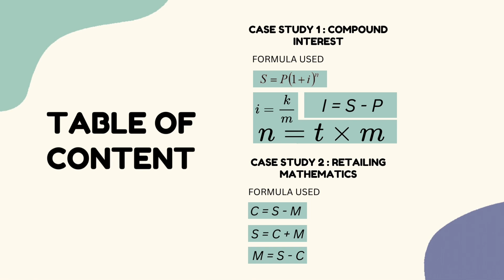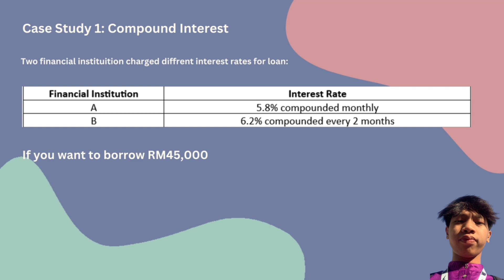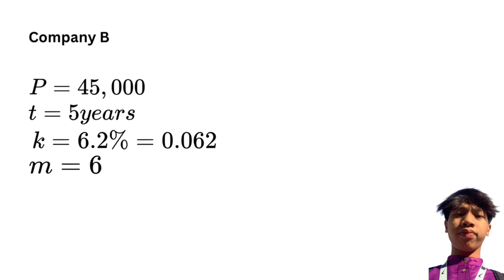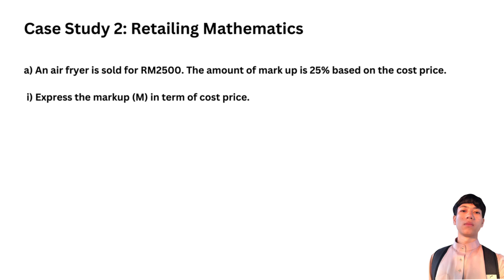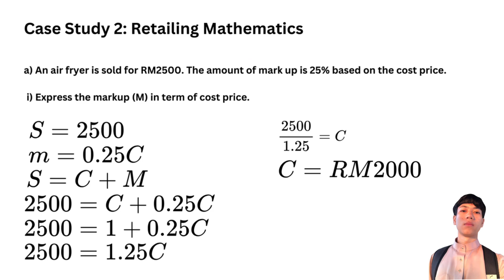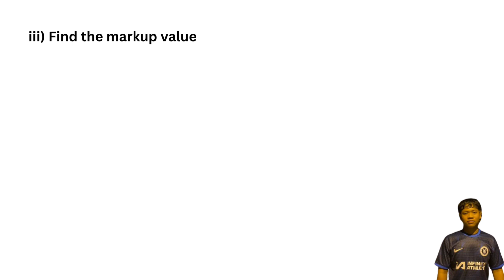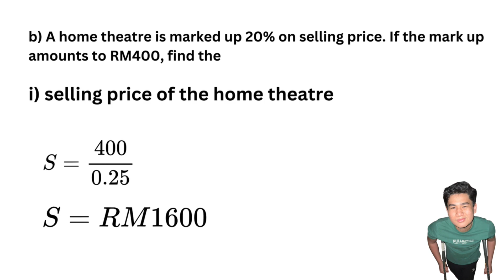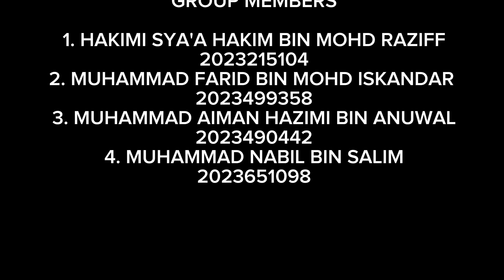VPM-44_MBA0021F_MUHAMMAD FARID BIN MOHD ISKANDAR